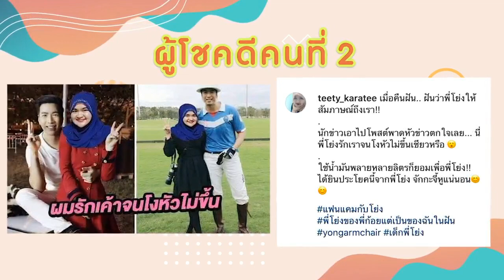แฟนแคม เดทมื้อเที่ยงบนหน้าจอเดียวกับโย่ง - แฟนแคมกับโย่ง อาร์มแชร์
😸ได้เวลาเดท ได้เวลาคุย ได้เวลาสนิทใกล้ชิดติดจอเดียวกัน แฟนแคมกับโย่ง 😽